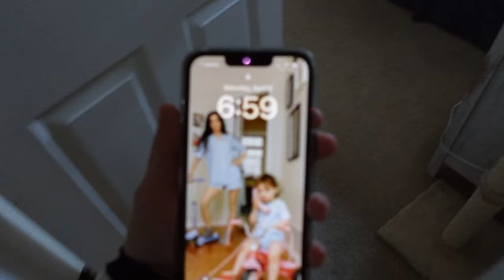The UFL, Zelda & Tea: my 36th Birthday🍾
Zelda TOTK is an absolute masterpiece ! Try my herbal Strawberry & Lemon Creativi-tea & thank you again for all the birthday wishes. Best laughs I had all week ❤️❤️❤️